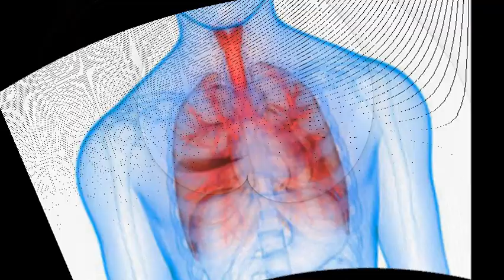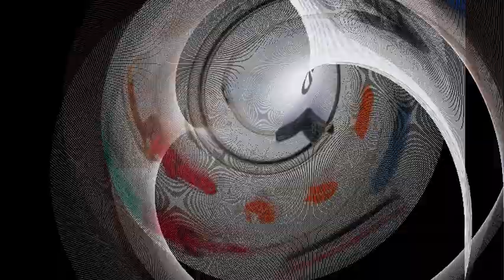Ensifentrine improves lung function in COPD patients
Verona Pharma has announced positive efficacy and safety data from ensifentrine in chronic obstructive pulmonary disease (COPD) patients, in which the drug increase in lung function as measured by forced expiratory volume (FEV1) in one second compared to placebo.